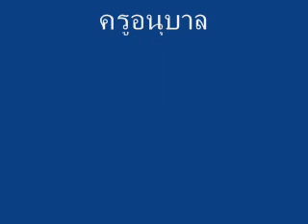สันติภาพหายไปไหน ?